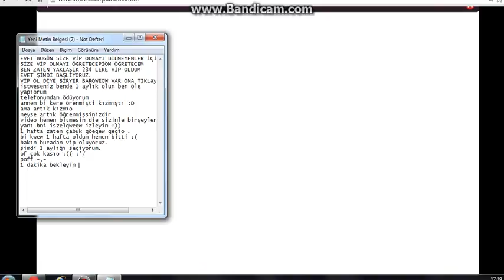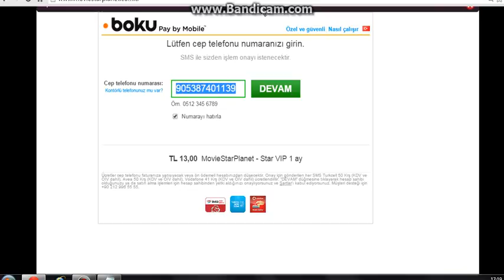MSP VİDEO PART 2 ♥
♥Ben kızım arkadaşlar bunu şimdi söyleyeyim bu arkadaşımın hesabı en iyi arkadaşım egenin .. neyse iyi seyirler♥